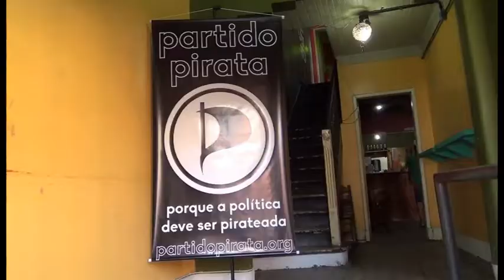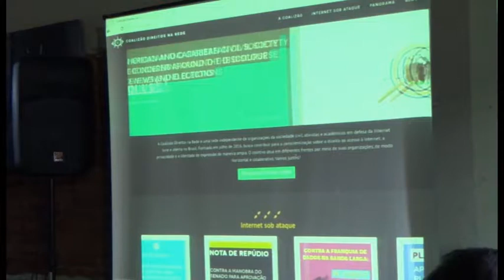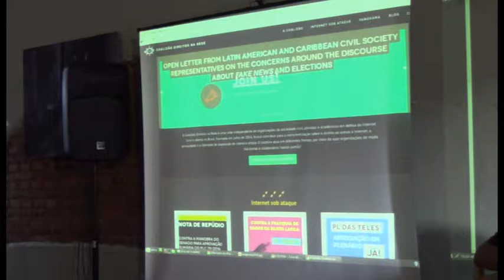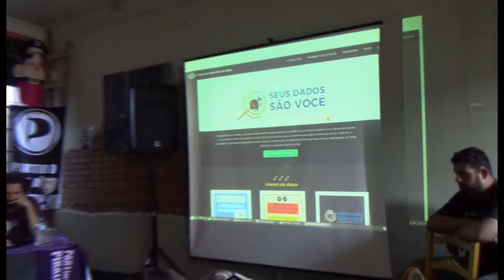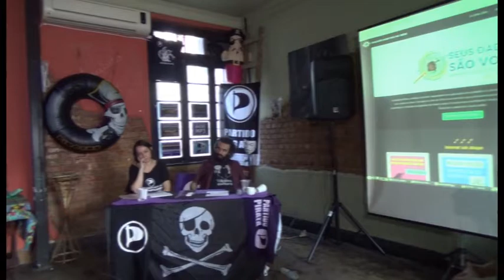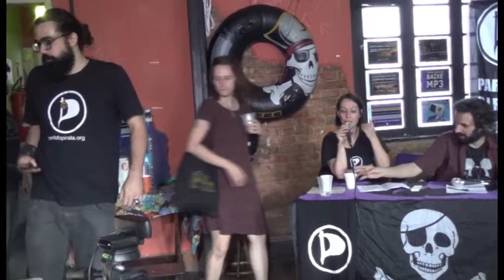AnaPirata III - Painel Vigilancia e Dados Pessoais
Debate sobre a Política de Proteção de Dados Pessoais a partir do caso Snowden, do Facebook e da Cambridge Analítica, além do atual contexto Político do debate sobre Leis de Proteção de Dados Pessoais no Brasil pós Marco Civil da Internet

Esse foi o primeiro painel da AnaPirata III - 3° Congresso Nacional do Partido Pirata

Janaina Spode é formada em Artes Visuais. Atualmente atua na Casa da Cultura Digital Porto Alegre, um espaço que dissemina a cultura digital em rede colaborativa